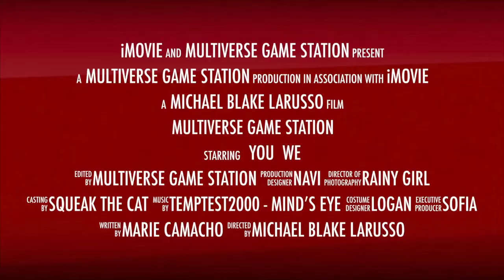Master Of The MultiVS